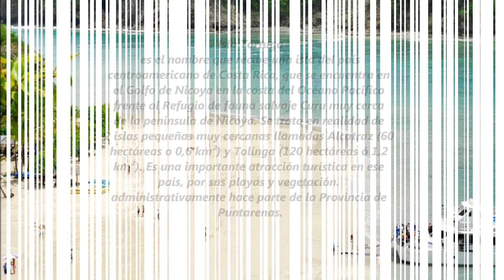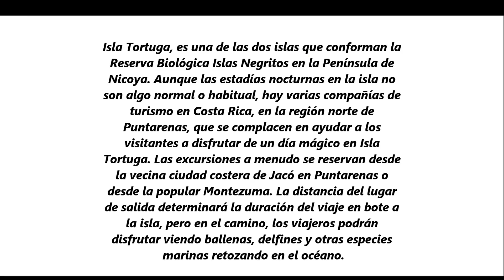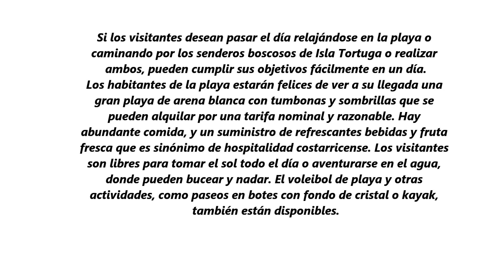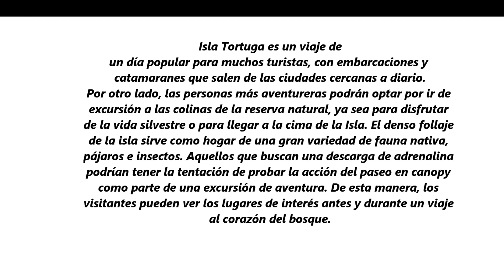ISLA TORTUGA, UNA JOYA DE COSTA RICA